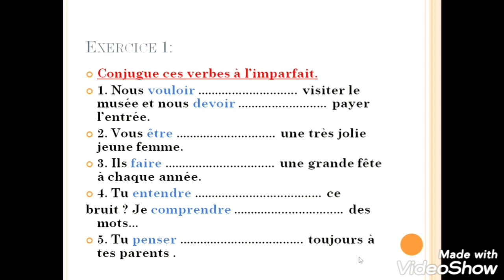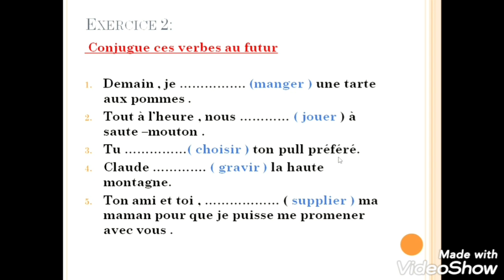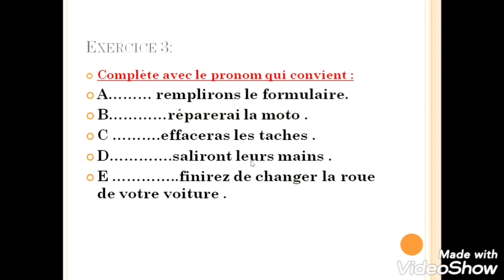CE2/ Conjugaison: Soutien général N°4 Prof: Abir El Idrissi.